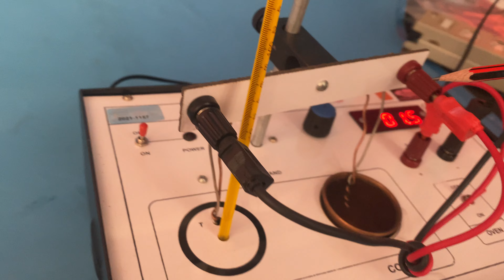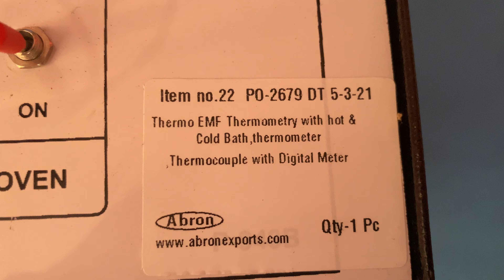how to use electronic EMF of thermocouple thermometry trainer kit Hindi # electronics